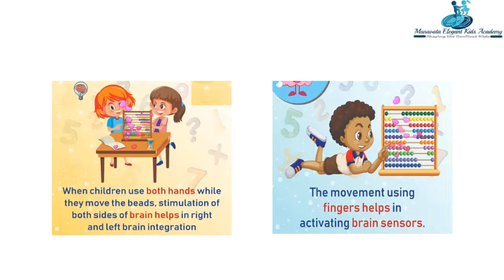Abacus Shirdi Branch...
Mrs. Kanchan Gondkar
Shirdi Branch